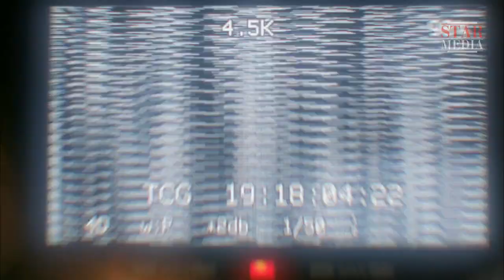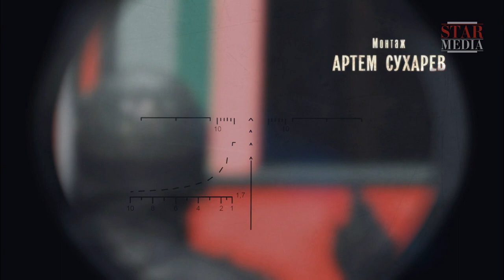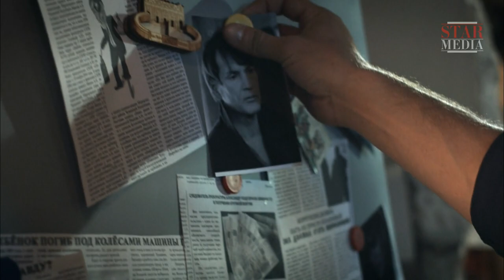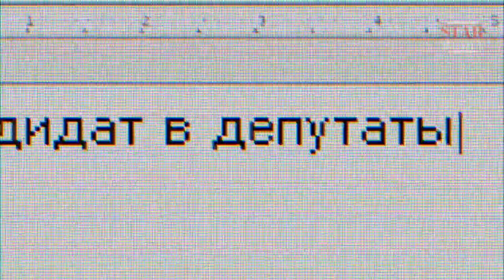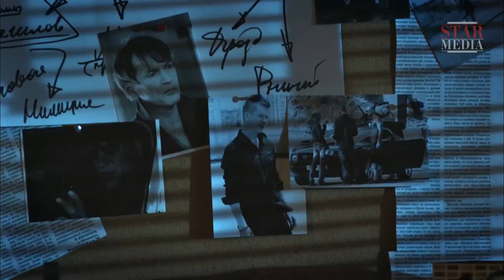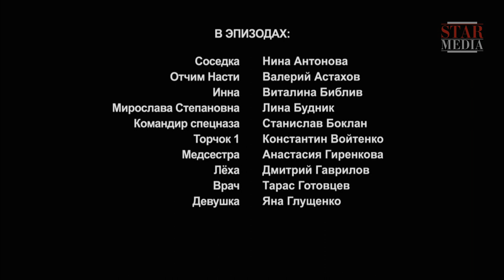Armed Love - Episode 1. Russian TV series. Сriminal Melodrama. English Subtitles. StarMedia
Love, the central character in this film, is a certified psychologist who specializes in dealing with wayward and rebellious youths. She is currently preparing for her wedding with Maksim. One night when driving home, Max and Love are involved in an accident after their car hits a man on the road. On examining the body, Max is shocked to discover that the man is dead. Suddenly three men appear, Sancho, Thrush and Kid who threaten to go to the police and claim they witnessed the fatal accident unless Max signs over his car and gives them a large amount of money. Max knows he is being set up, but when he tries to call the police, his blackmailers viciously attack and kill him. Love is taken to hospital with serious injuries and, on regaining consciousness, soon learns that her idyllic life has come to an end. Distraught with grief, she cannot accept the death of the man she loved.

Type: TV series
Genre: criminal melodrama
Year of production: 2012
Number of episodes: 4
Directed by: Sergey Chekalov
Written by: Yulia Lukshina feat Tamara Bocharova, Igor Shvetsov
Production designer: Diana Todorat'eva
Director of photography: Denis Svoyak
Producers: Artem Dollezhal, Vlad Ryashin
Cast: Viktoria Isakova, Pavel Trubiner, Igor Mirkurbanov, Petr Tomashevskiy